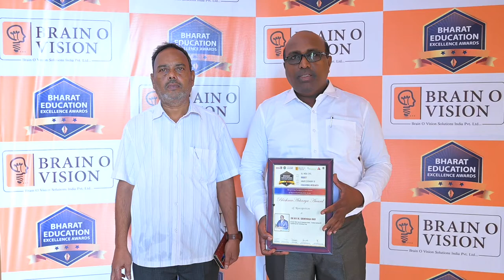BEEA 2022 AWARD CEREMONY DSC 2508